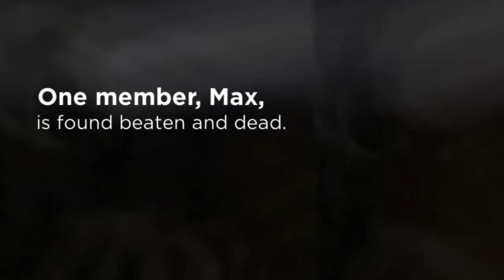ILLUSION OF DEATH clip